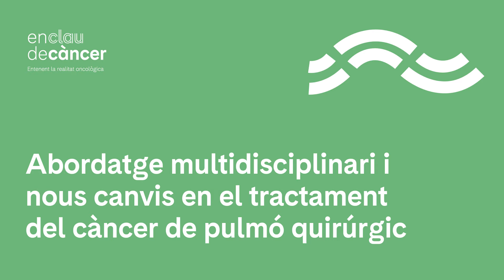En clau de càncer | Abordatge multidisciplinari i nous canvis en el tractament del càncer de pulmó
'En clau de càncer' és una campanya del Clínic Barcelona per apropar a la ciutadania aspectes relacionats amb l'oncologia.

En aquest vídeo la Dra. Noemí Reguart, cap de la Unitat de Tumors Toràcics, i el Dr. Ricard Ramos, cap del Servei de Cirurgia Toràcica parlen sobre els nous avenços en el tractament i la importància de l'abordatge multidisciplianari en càncer de pulmó.